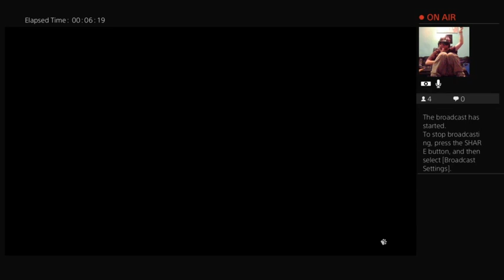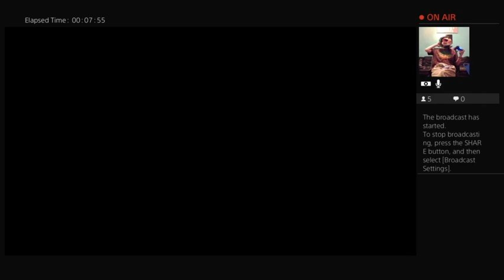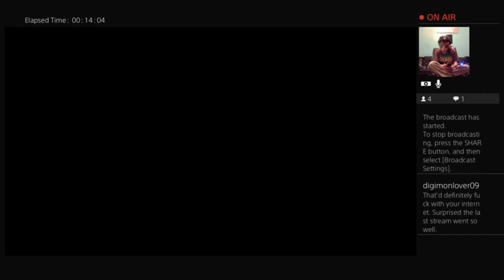AU Talk and stray6